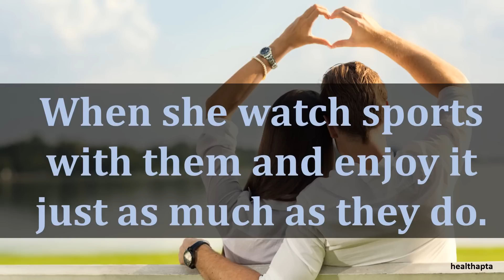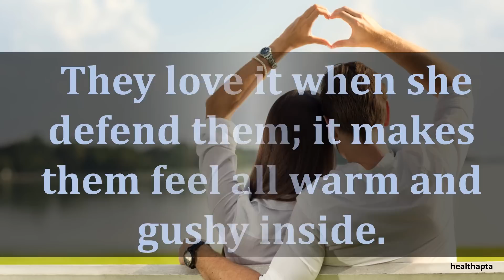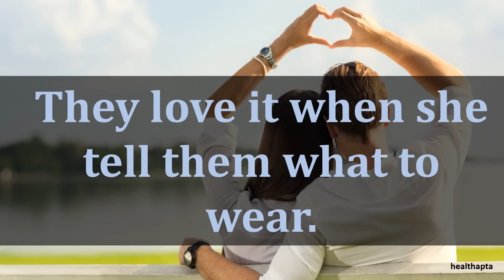THINGS MEN FIND ATTRACTIVE ABOUT WOMEN